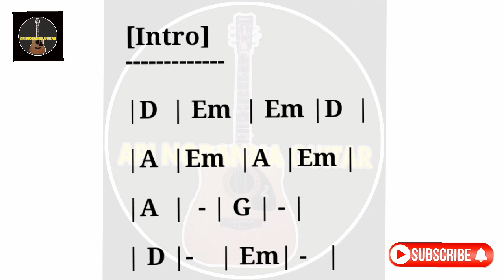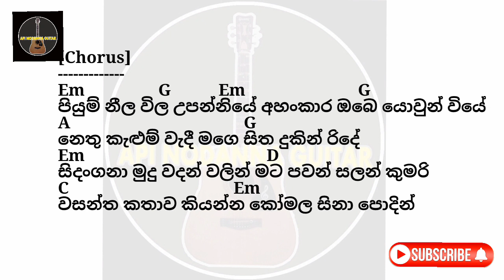Piyum Neela Wila Chords|TM Jayarathna|පියුම් නීල විල උපන්නියේ කෝඩ්ස්| Guitar Lesson|Karaoke